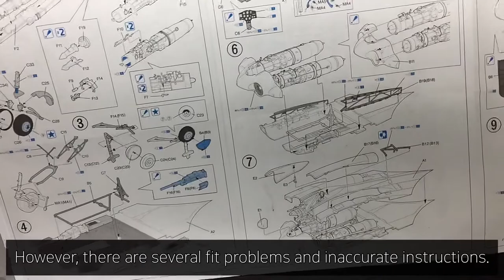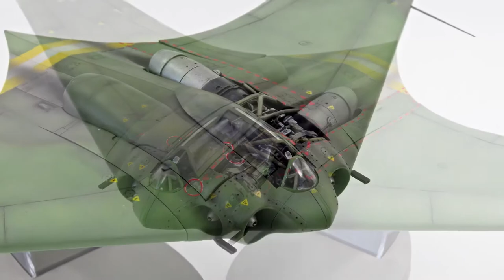Horten Ho229A-1 Flying Wing (feat. mottling effect)-Plastic model kit Build & Reveal-English Sub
1/48 Dragon kit
Built and painted by Eddie Hwang